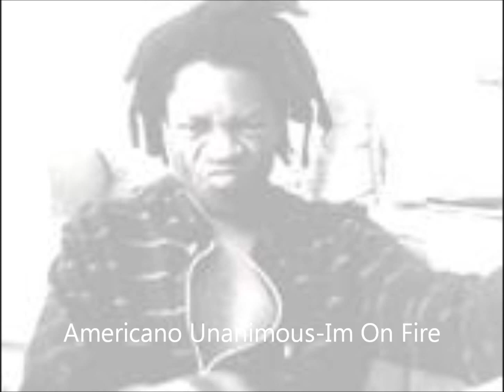Americano Unanimous-Im On Fire